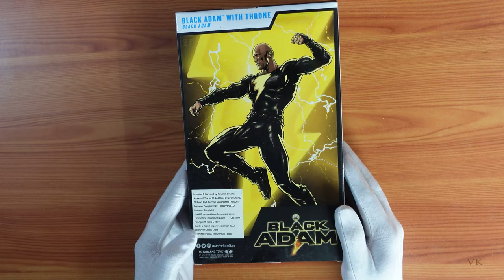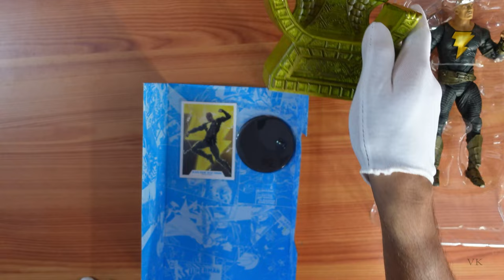Unboxing - Black Adam with THRONE Action Figure by McFarlane Toys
hello friends, in this video, i am explaining that Unboxing - Black Adam with THRONE Action Figure by McFarlane Toys Buy from amazon